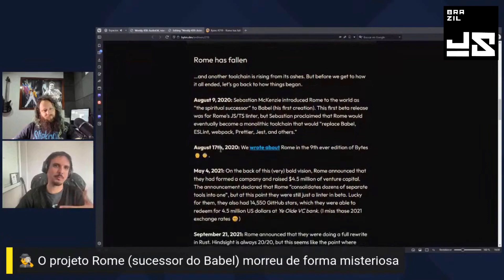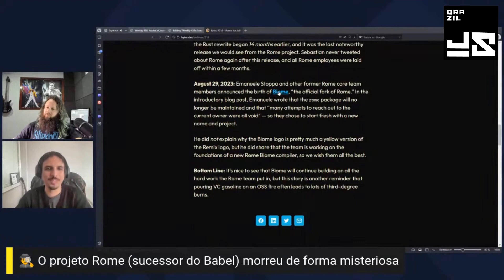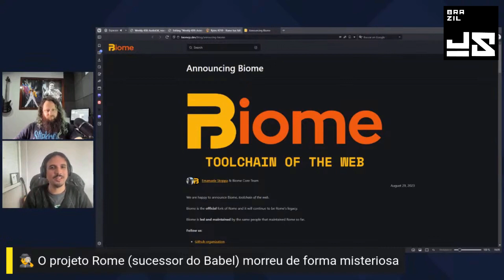O projeto Rome (sucessor do Babel) morreu de forma misteriosa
Em 2020, Sebastian McKenzie, criador do Babel (que inclusive palestrou na BrazilJS Conf 2015) anunciou o surgimento do Rome Tools.
A ferramenta prometia ser um linter, um formatador, um bundler, entre outras coisas.
Logo em seguida, em maio de 2021, o Rome virou uma empresa e captou 4.5 milhões de dólares (fizemos o anúncio aqui na BrazilJS Weekly, na edição 388).
Entretanto, algo estranho aconteceu. Após o lançamento da primeira versão estável, McKenzie nunca mais falou sobre o projeto e o time foi demitido.
Mais um caso de dinheiro queimado de fundos de investimento?